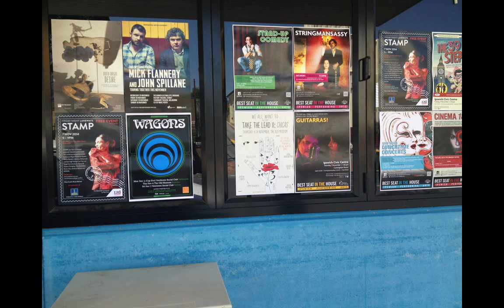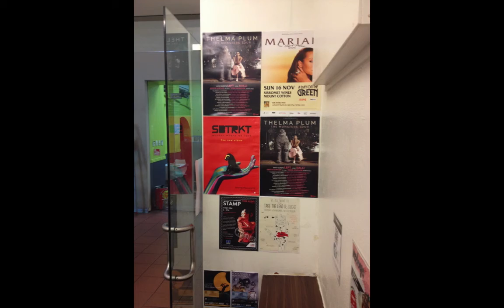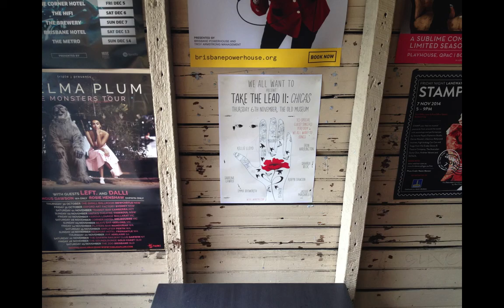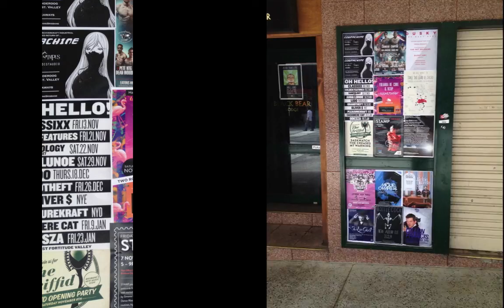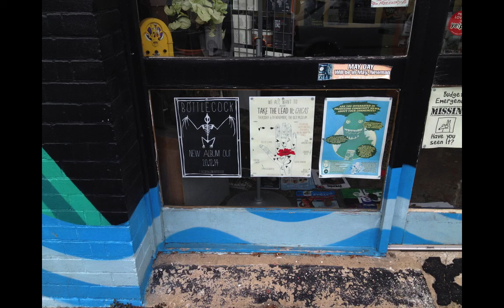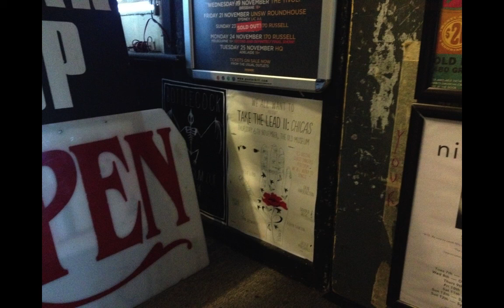PINPOINT Sample Photo Report HD 720p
This is an actual example of a comprehensive photo report produced for a client in MPEG video format. Reports are also supplied as a PDF for more general record keeping.